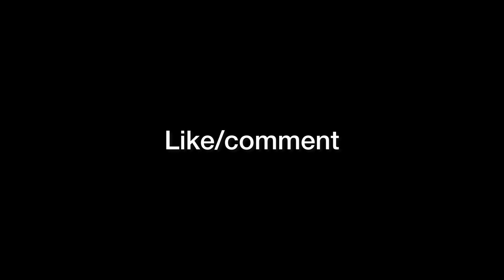Day 3 & Day 4:Phi Phi Island To Krabi To Bangkok/Exploring The Other Side Of Krabi# Thialandseries